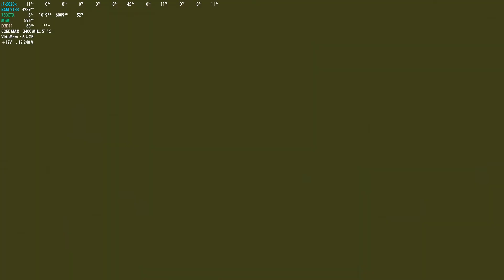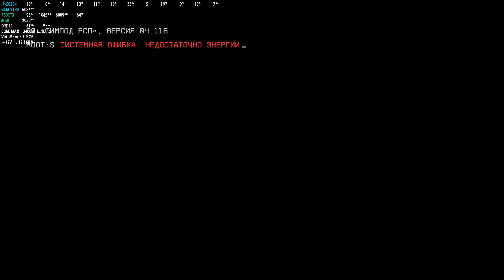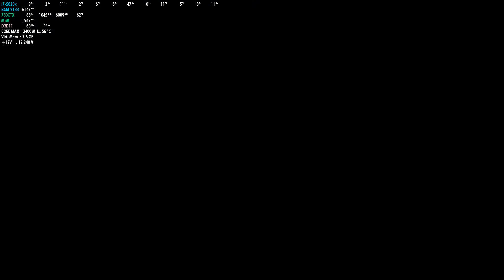[i7-5820k+GTX 780] - Titanfall 2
FPS TEST игры Titanfall-2 на компьютере более чем за 100 000 руб.

Одно меня радует моя GTX 780 (у которой шесть раз уже отваливался чип) не сдаётся в 2017, вы видите картинку на средних настройках графики, для индивидов поясняю что текстуры на любых настройках графики одни и те же, это только в Ведьмаке несколько паков текстур для разных видеокарточек. К тому же есть ряд технических ухищрений позволяющий динамически снижать расширение нормалей искусственно занижая качество текстур тем самым повышая производительность, но правда всегда одна пак с текстурами - один.

Замечание по поводу процессорозависимости; игра использует все 12 потоков так что в комфорте поиграть даже на обычных i7 с 4я ядрами 8-ю потоками не получиться нагрузка на все восемь потоков будет колоссальная и тепловыделение больше. Температуру моего процессора обдуваемого самым простеньким куллером посаженным на КПТ-8 вы видите в графе CORE MAX.

Вывод: Хотел обновиться до GTX 1060 но все тестируемые мной игры прекрасно выглядят и на 3GB. Кого я обманываю серию *60 также как *70 а теперь ещё и *80 после того как в последних двух поколениях урезали шину до 256bit нет уж, спасибо. Мой следующий апгрейд будет GTX 980Ti как раз за два года своего существования она стала адекватно стоить в моём городе.